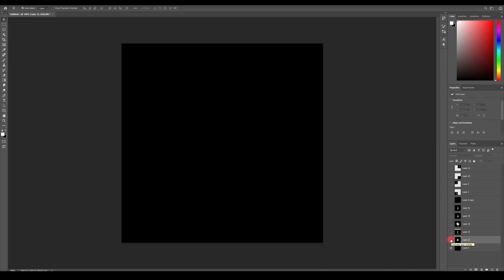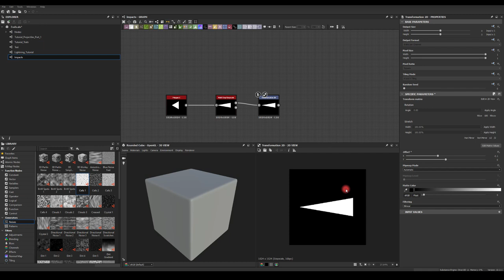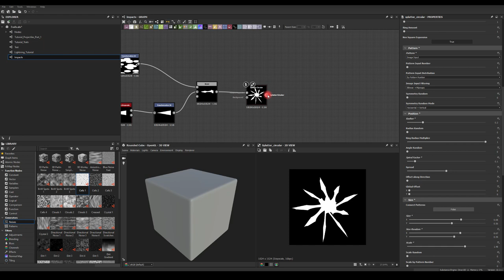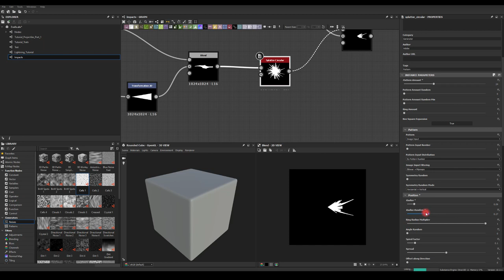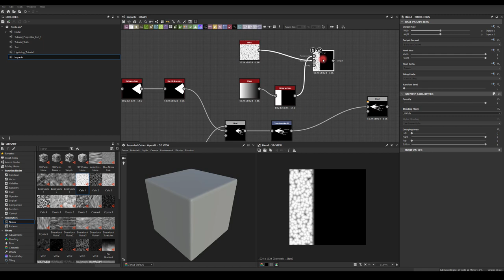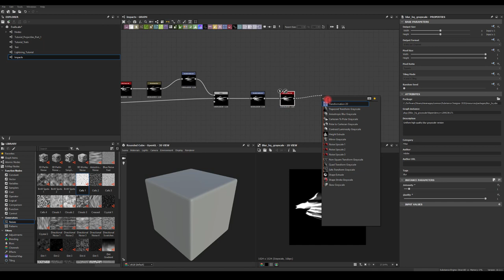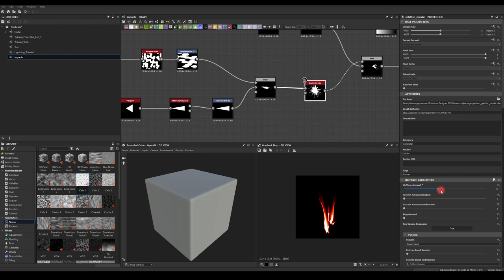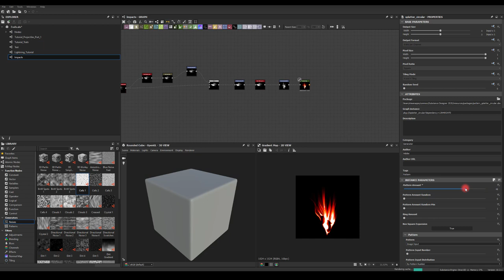How to Realtime - VFX / Impact Textures TUTORIAL PART 2 Using Substance Designer